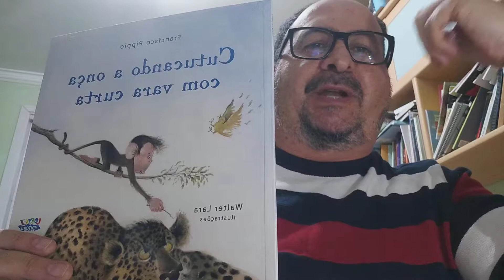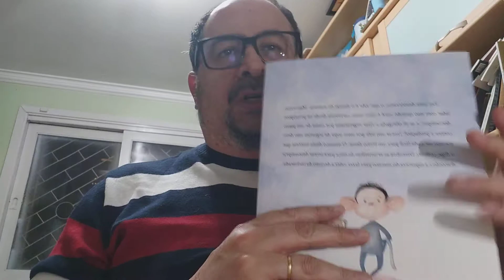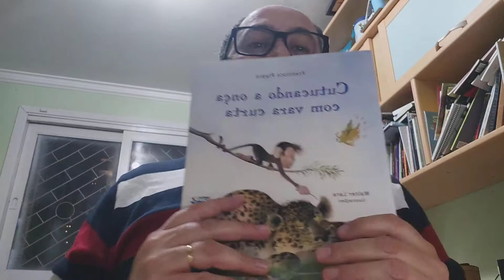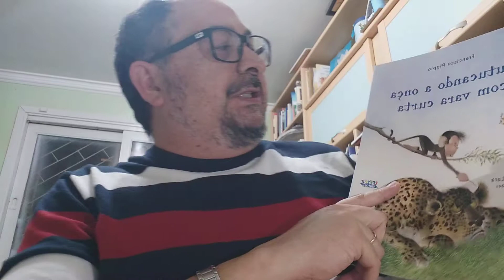Sugestão de roteiro de leitura do livro "Cutucando a onça com vara curta".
Pablo Morenno sugere um roteiro para leitura e trabalho para o livro "Cutucando a onça com vara curta", texto de Francisco Pippio e ilustrações de Walter Lara.